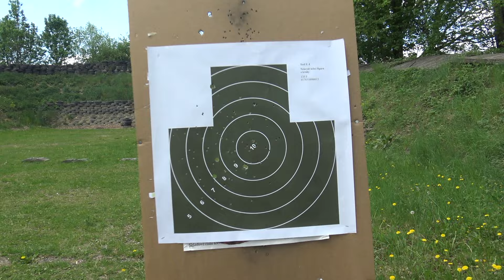Perkusní karabina Gladiator .500 HD F2 Professional Detonics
Inspirováni úspěchem kompaktních pistolí Gladiator jsme tento rok představili světově unikátní sérii mikrokompaktních brokovnic Gladiator. Jsou vyráběny stejně prvotřídní technologií jako naše pistole a používají stejný vnitřní mechanizmus. Díky tomu jsou velice spolehlivé a jednoduché na obsluhu. Brokovnice jsou v základní konfiguraci vybaveny třemi raily Stanag 4694 s další možností instalace krátkých bočních railů. Také mohou být vybaveny pevnými i sklopnými pažbami, včetně pažeb typu AR.

Nevyžaduje zbrojní průkaz (zbraň kategorie C-I) a je volně prodejná svéprávným osobám starším 18 let s místem pobytu v České republice.

Nově je 2. generace našich brokovnic vybavena pistony na brokové zápalky W209. Tyto zápalky nabízí dokonalou odolnost vůči nečistotám a vlhkosti a výrazně zvyšují celkovou spolehlivost a výkon zbraně.​
 Typ zbraně: Perkusní dvouranná pistole, zbraň kategorie C-I Ráže střely, typ zápalek: .50 (12,7 mm), brokové zápalky W209 nebo ekvivalent Rám (materiál, barva): Vysokopevnostní dural 7075 T6 - černý elox Hlaveň (materiál, barva, typ): Jakostní ocel - nitridovaná, s hladkým vývrtem Funkce spoušťového mechanismu: DAO - Double Action Only Bezpečnostní prvky: Plně kryté zápalky se směrovým odvodem spalin, odpružené zápalníky, skryté úderníky, bicí pružina automaticky natažena až těsně před výstřelem, dlouhý chod spouště s vysokým odporem Hmotnost čistá: 1965 gramů (bez pažby) Délka hlavňového bloku: 260 mm Celkové rozměry (d/š/v): 343x30x158 mm (bez pažby) Doporučená cena:18 990 KčTyp zbraně: Perkusní dvouranná pistole, zbraň kategorie C-I Ráže střely, typ zápalek: .50 (12,7 mm), brokové zápalky W209 nebo ekvivalent Rám (materiál, barva): Vysokopevnostní dural 7075 T6 - černý elox Hlaveň (materiál, barva, typ): Jakostní ocel - nitridovaná, s hladkým vývrtem Funkce spoušťového mechanismu: DAO - Double Action Only Bezpečnostní prvky: Plně kryté zápalky se směrovým odvodem spalin, odpružené zápalníky, skryté úderníky, bicí pružina automaticky natažena až těsně před výstřelem, dlouhý chod spouště s vysokým odporem Hmotnost čistá: 1965 gramů (bez pažby) Délka hlavňového bloku: 260 mm Celkové rozměry (d/š/v): 343x30x158 mm (bez pažby) Doporučená cena:18 990 Kč

Inspired by the success of the Gladiator compact pistols, this year we have introduced the world's unique Gladiator series of micro-compact shotguns. They are manufactured with the same premium technology as our pistols and use the same internal mechanism. This makes them very reliable and easy to use. The shotguns are equipped with three Stanag 4694 rails in the basic configuration with the additional option of installing short side rails. They can also be equipped with fixed and folding stocks, including AR-type stocks.

It does not require a firearms license (category C-I) and is freely saleable to legal persons over 18 years of age with residence in the Czech Republic.

Newly, the 2nd generation of our shotguns is equipped with W209 shotgun primers. These primers offer superior resistance to dirt and moisture and significantly increase the overall reliability and performance of the gun.
 Type of weapon: .50 (12.7 mm), W209 shot primers or equivalent Frame (material, color): High-strength duralumin 7075 T6 - black anodized Barrel (material, color, type): Quality steel - nitrided, smooth bore Trigger mechanism function: DAO - Double Action Only Safety features: Fully covered firing pin with directional exhaust, spring loaded firing pins, concealed firing pins, percussion spring automatically cocked until just before firing, long trigger pull with high resistance Weight net: 1965 grams (without stock) Length of barrel block: 260 mm Overall dimensions (l/w/v): 343x30x158 mm (without stock) Recommended price:18 990 KčWeapon type: Percussion double barrel pistol, C-I category: .50 (12.7 mm), W209 shot primers or equivalent Frame (material, color): High-strength duralumin 7075 T6 - black anodized Barrel (material, color, type): Quality steel - nitrided, smooth bore Trigger mechanism function: DAO - Double Action Only Safety features: fully covered firing pin with directional exhaust, spring loaded firing pins, concealed firing pins, percussion spring automatically cocked just before firing, long trigger pull with high resistance Net weight: 1965 grams (without stock) Barrel block length: 260 mm Overall dimensions (L/W/H): 343x30x158 mm (without stock) Recommended price:18 990 Kč